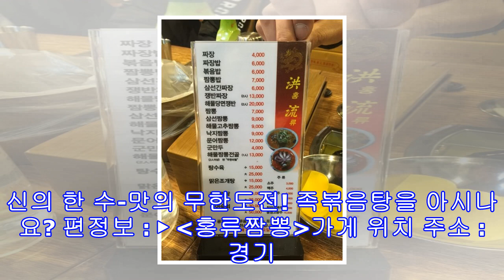생방송투데이 족볶음탕 신의한수 맛의 무한도전 용인 백암면 '홍류짬뽕'